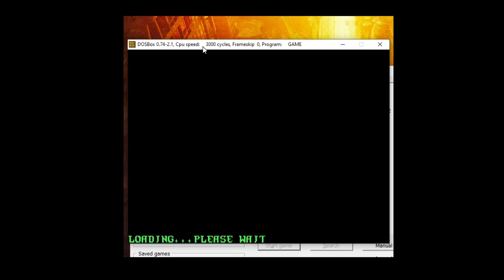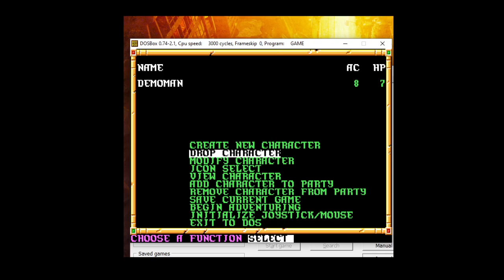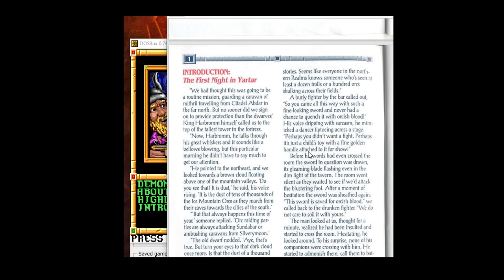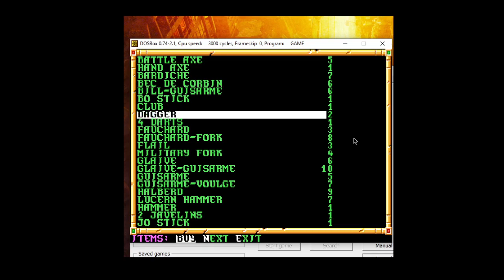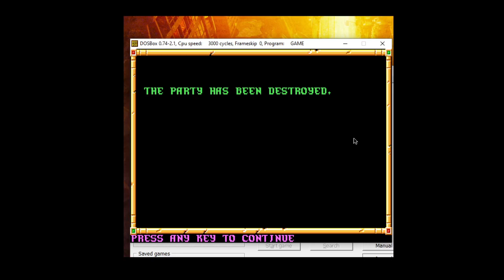Gateway to the Savage Frontier Part 0: The "Triumphant" Return of Demoman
Long promised and now it's here!  We're looking at the Gold Box game Gateway to the Savage Frontier.  I haven't played this game since it was new, but I seem to recall enjoying it.  Welcome to the Savage Frontier!